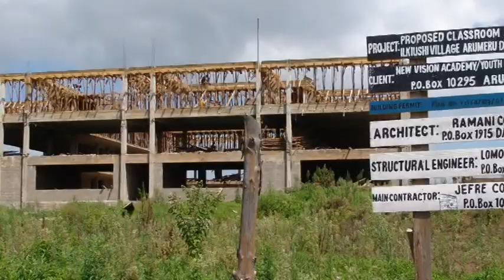YWAM Arusha Community Development Introduction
This is an introduction to the community development program through YWAM Arusha. Since this video was made, we have had so many new outreach and mercy ministry projects going on. and learn more about how you can get involved through prayer, volunteering, or giving.